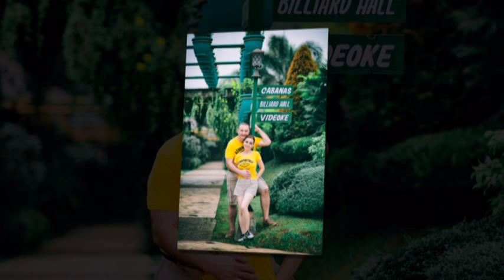James & Leslie Teaser